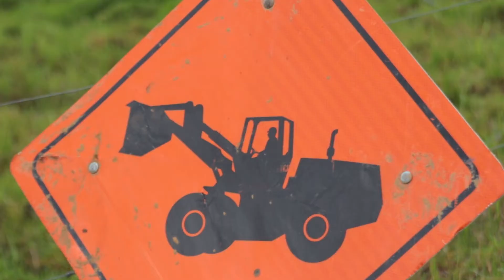Avanzan mantenimientos mecánicos en vías rurales de Santa Rosa de Osos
En SantaRosaDeOsos, nuestro equipo técnico avanza a toda marcha en el mantenimiento de 27 km de la vía Chaquiro - Aragón - Labores. Con estas intervenciones beneficiamos principalmente a productores lecheros, campesinos y agricultores, quienes impulsan la economía de la región. En Antioquia trabajamos UNIDOSPorElCampo.